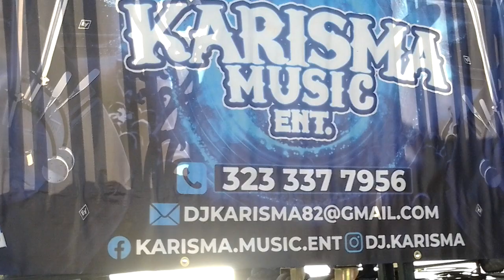ambiente guapachoso en la pista de baile